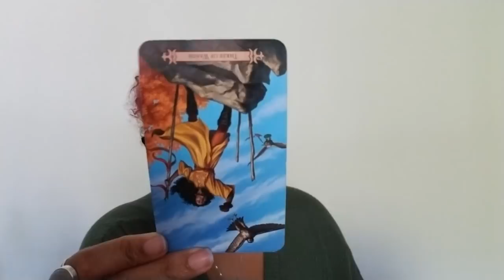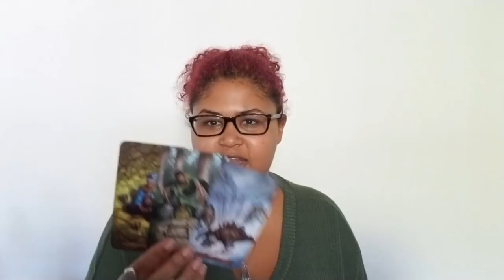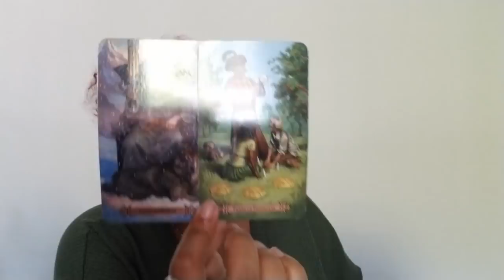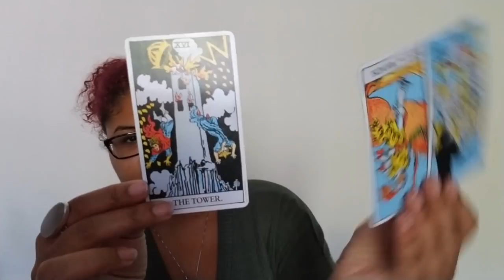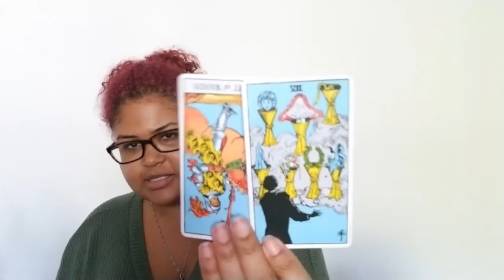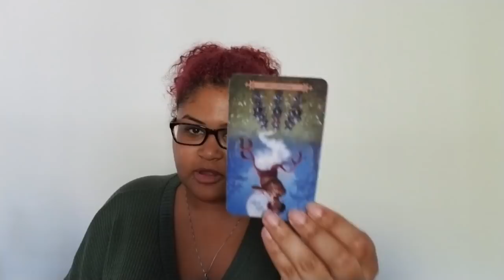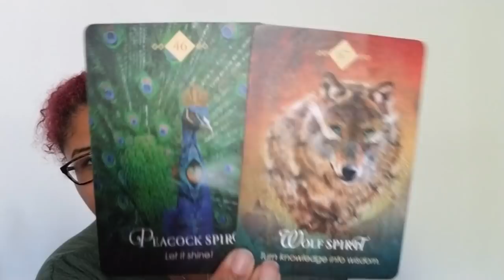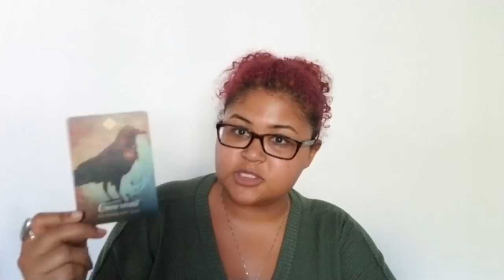Sagittarius: Surprise! From A Page To Gerard Butler[Or Female Equivalent😉] (August 15th - 21st)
Sagittarius: Weekly Love Reading (August 15th - 21st)